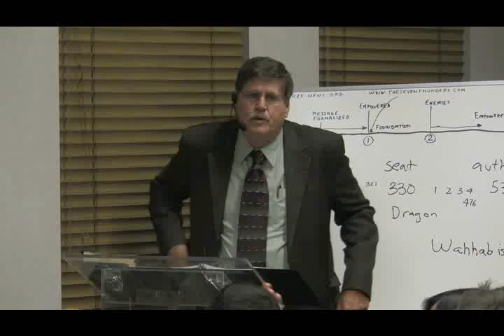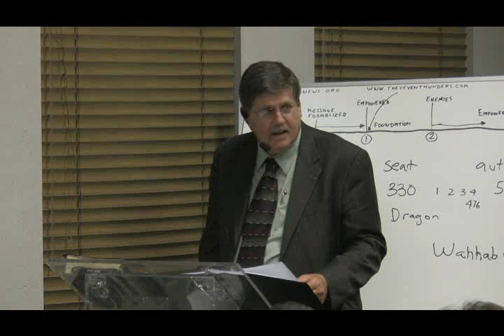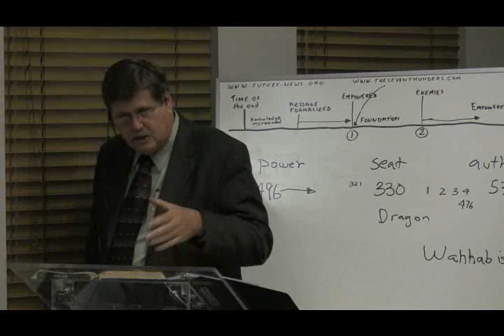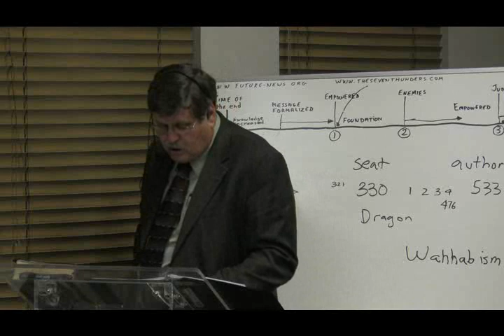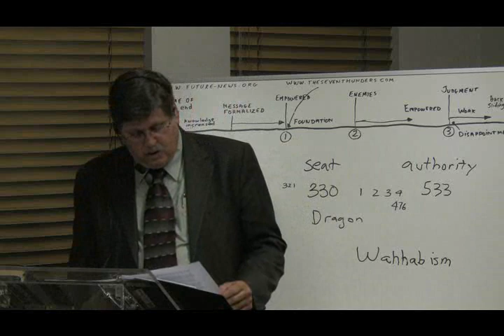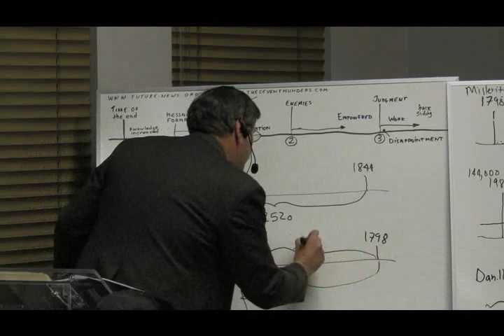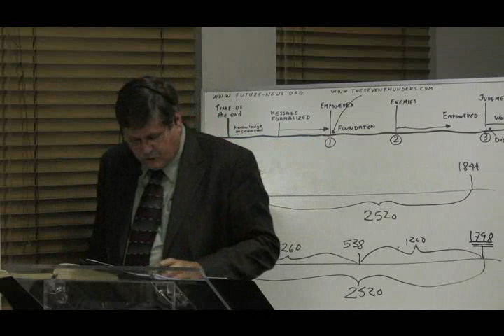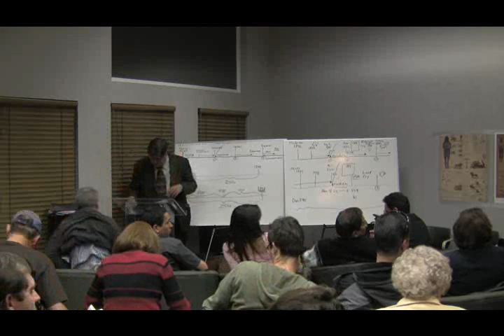2009 Camp Cedar Falls 08 - Luke 21 - Jeff Pippenger